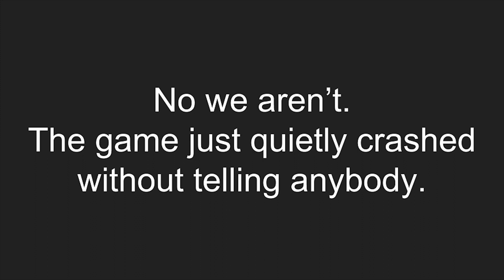Let's Play Theater: Mass Effect: Andromeda: Episode 10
I like his voice